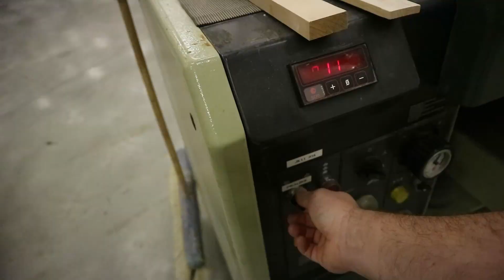Wall Bars ep 2 - Making the parts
How to make parts for a wall bars. I made the parts with woodworking machines by my plans. I made the plans in episode 1. Wall bars are made out of oak. This is the second episode how to build wall bars for kids or for yourself with a woodworking machines.